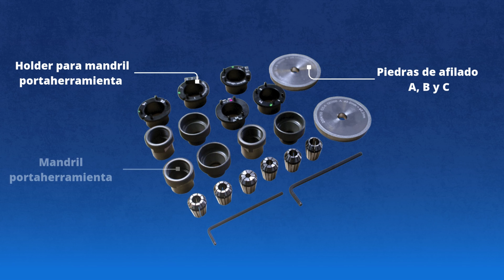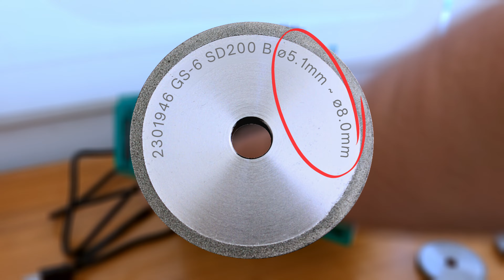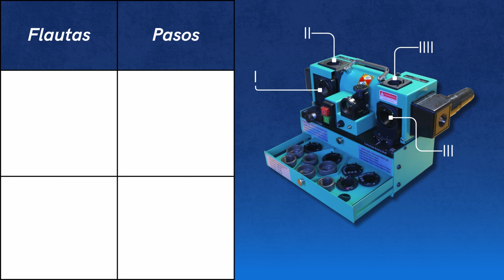Tutorial de uso afiladora de cortadores planos GP-6 l FAMASA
Ahorra a lo grande con nuestra afiladora de cortadores y con este tutorial te enseñaremos como usarla.